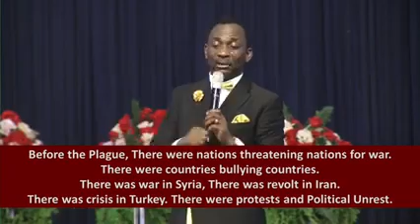STRONG WORDS TO PONDER UPON/Dr Paul Enenche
It's Only The Truth that sets Free!